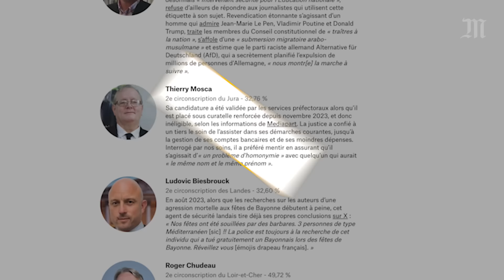Dérapages au RN : pourquoi l’excuse des « quelques brebis galeuses » ne tient pas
Quelques « brebis galeuses » et « des moutons noirs », mais une majorité de « braves gens », affirment-ils : Jordan Bardella et Marine Le Pen ont été contraints de réagir après les dérapages en particulier racistes de certains de leurs candidats qui plongent le Rassemblement national (RN) dans la tourmente dans la dernière ligne droite des législatives. Contrairement à ce que le RN affirme, plusieurs dizaines de candidats ont déjà exprimé des propos xénophobes, homophobes ou complotistes. Le parti lepéniste renvoie aussi à la difficulté d’investir des candidats dans le temps contraint provoqué par la dissolution de l’Assemblée nationale. Or, il soutient plusieurs candidats dont le passif embarrassant est établi et documenté de longue date.